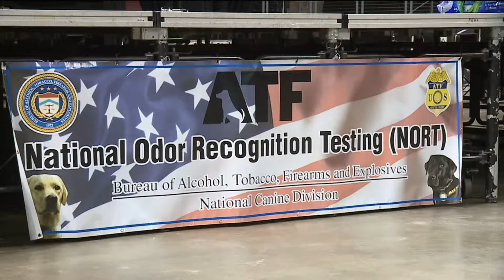Dogs from around the region undergo ATF bomb detection training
Dan Daru reports from First Bank Center in Broomfield